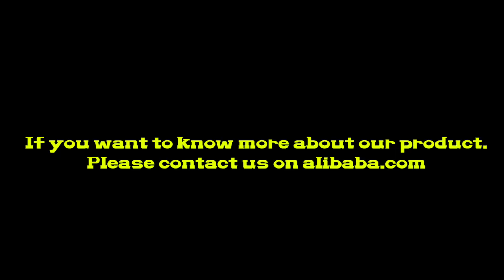Oversized Outdoor Bird Feeder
We provide all kinds of solutions for global pet retailer's and personal pet shoppers.
Established in 2009. Head office located in Hangzhou Professional and leading manufacture for a cat tree, pet beds, pet toys, etc Sourcing for all kinds of pet products Main Customers Areas: North America, Europe, South America, and Australia
We have warehouses in UK US. Could do dropshipping. We have a great experience with FBA delivery